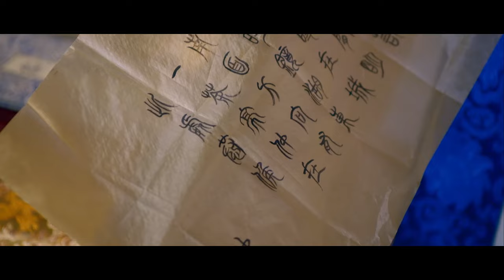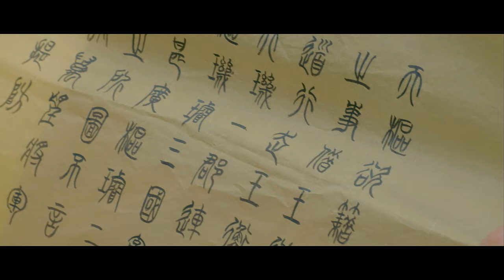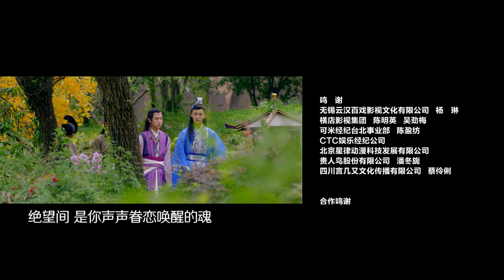[Multi-Sub]《刺客列传/Men with Sword》04：落难王子复仇记 男人之间的爱恨情仇 | 耽美Bromance |权谋 | 赵志伟、查杰、彭昱畅